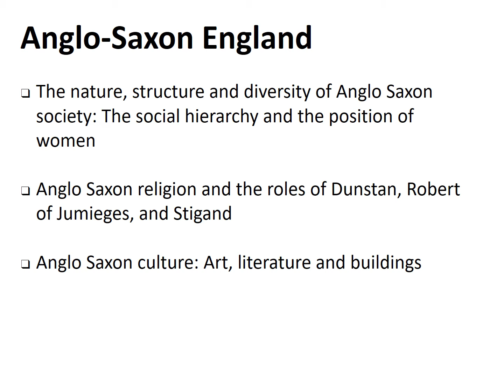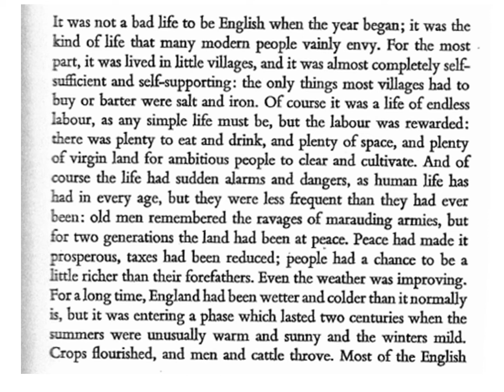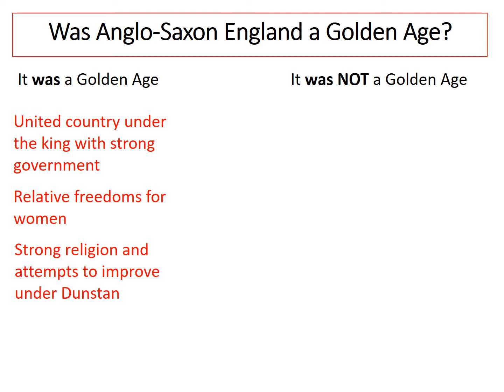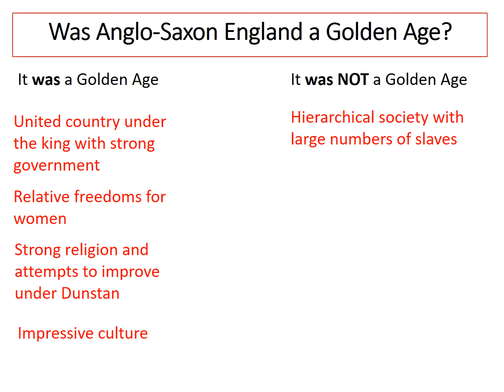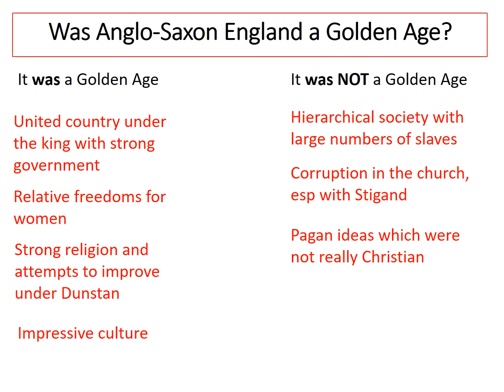1.4 Anglo Saxon Consolidation